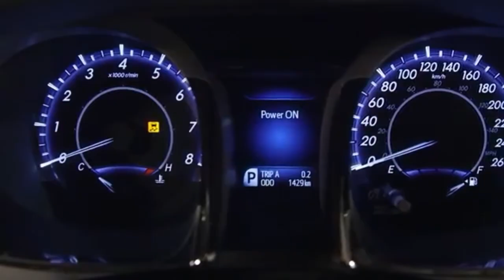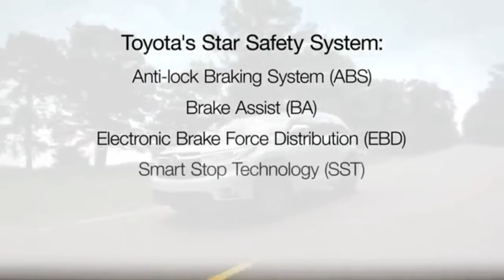TOYOTA - Active and Passive Safety Features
TOYOTA MANILA ALL IN PROMO!!!
Avail our lowest downpayment with lots of freebies!⛽🚗
🚘FAST BANK APPROVAL
🚘BIG DISCOUNTS
🚘NO HIDDEN CHARGES
🚘LOWEST DOWNPAYMENT
🚘LOWEST MONTHLY
🚘MORE UNITS AVAILABLE
All DP are subject for bank approval
➡Edward BaeL
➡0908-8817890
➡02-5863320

Credits to: Toyota Canada Inc.